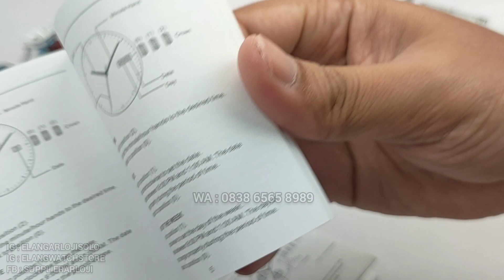HUSH PUPPIES HP 3895L : JAM HUSH PUPPIES DIAL KEREN GARANSI 2 TAHUN TERBARU (2023)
REVIEW DAN DETAIL JAM TANGAN HUSH PUPPIES HP 3895L TERBARU.

Belanja Online?

Just contact =
ELANG ARLOJI
Jl. Kebangkitan Nasional No 34
Solo 57141